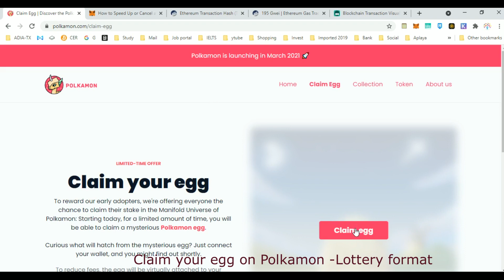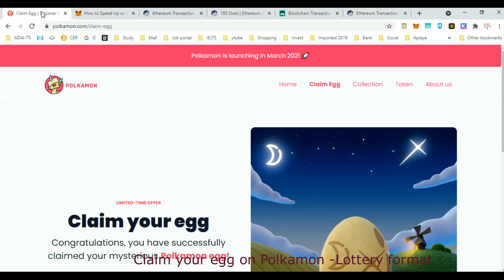Claim your egg on Polkamon | NFT Egg | Lottery format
Don’t click on any suspicious links! Always use Official Exchange Links